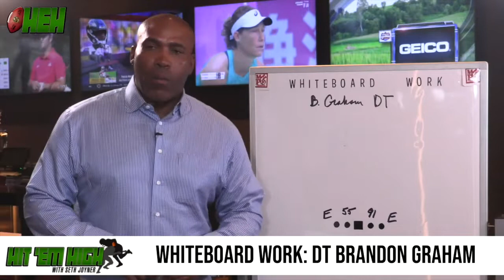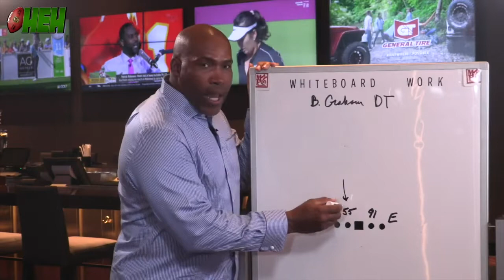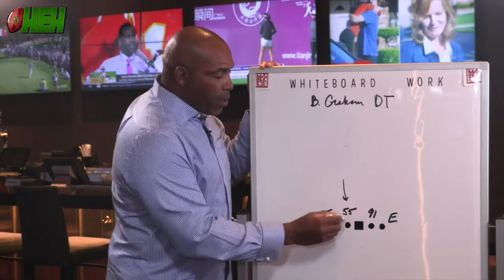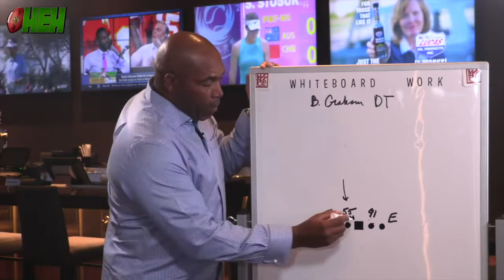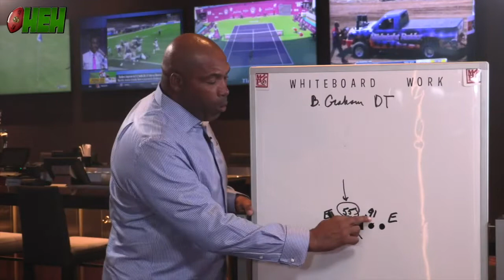EAGLES ATOP OF THE NFC - HIT EM HIGH WITH Seth Joyner